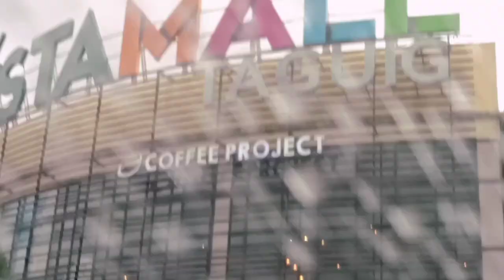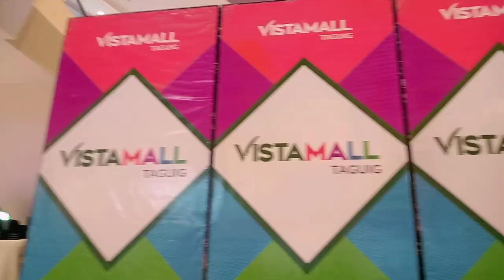cozy and fun sunday (vista mall taguig, venice grand canal) |Theresa Denise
A Sunday stroll around the Venica Grand Canal Mall and Vista Mall Taguig in Taguig. Enjoyed an aesthetic and chill view of the beatiful cityscape while grabbing some pictures.

Chapters:
00:00 - Intro
00:09 - Vista Mall Taguig
01:09 - Venice Grand Canal
03:20 - Outro

Thank you for visiting! We appreciate your support and look forward to bringing you exciting content!